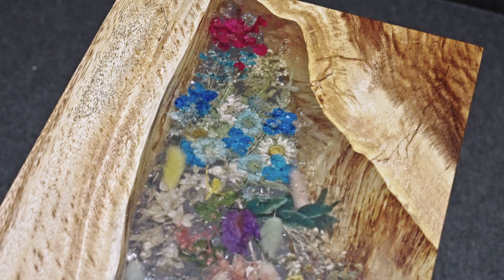2023 06 EMIL#02 CLIP 2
Craftsmanship meets creativity in every piece of Mandara Furniture.
Explore our bespoke FlowerArtResin pieces that allow you to become part of the creation process. 🎉

Our collection showcases unique pieces that effortlessly blend the beauty of natural wood with modern rustic aesthetics.

 Each item is meticulously crafted by skilled artisans, resulting in stunning furniture and decor that exudes timeless appeal.

 What sets us apart is our commitment to providing a truly personalised experience. With Mandara, you have the ability to customise and personalise your own piece. Choose from a range of wood, finishes, and intricate details to create a masterpiece that reflects your individual style and preferences.

 From earthy tones to rich textures, our sustainable and reclaimed creations bring a touch of boho decor to any space, and now you can make it truly your own. Embrace the art of living with Mandara Furniture, where custom designs meet artisanal excellence.

 Transform your space into a sanctuary of warmth and personalised style with our thoughtfully curated collection and the ability to tailor your furniture to perfection. Discover the allure of Mandara today and experience the perfect harmony between craftsmanship, nature, and your unique vision.